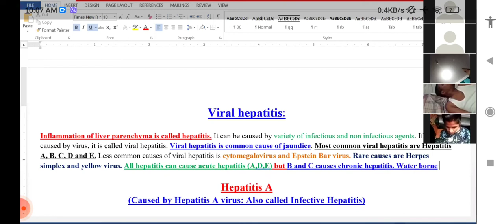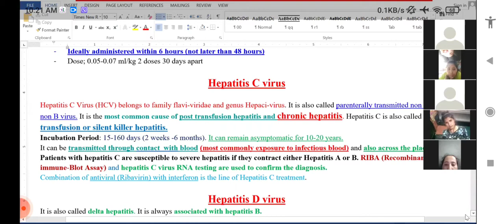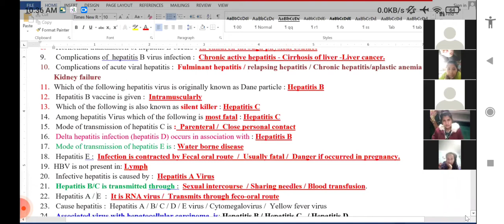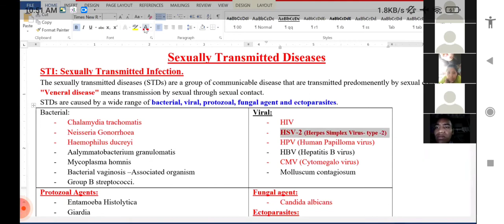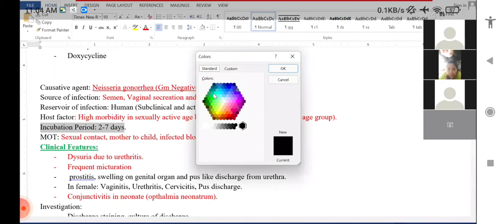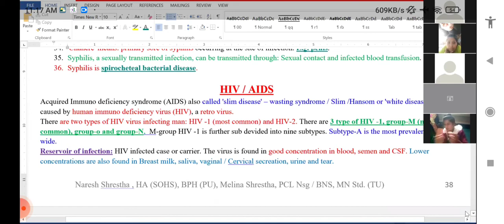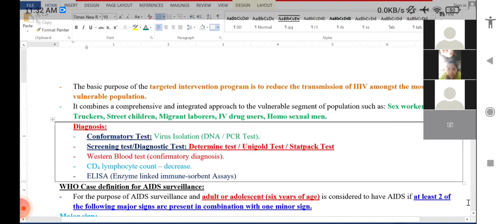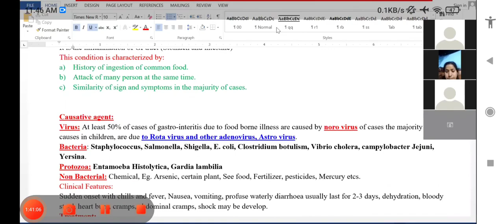Communicable Disease | Part 4 | loksewa class | HA CMA ANM loksewa class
Communicable Disease | loksewa class | HA CMA ANM loksewa class | vector borne disease | loksewa classAll Rounder
all Rounder
Health loksewa class
Loksewa class
HA CMA ANM loksewa class
HA licence class
Staff nurse licence class
Staff nurse loksewa class
CMA loksewa class
ANM loksewa class
HA loksewa class
Loksewa taiyari class
Online loksewa class
Atinus
atinus channel
atinus
Atinus channel
Mahesh Prasad Chaudhary channel
All Rounder channel
all rounder channel
MSAUHNEISTHA
Msauhneistha
Msauhneistha channel
msauhneistha